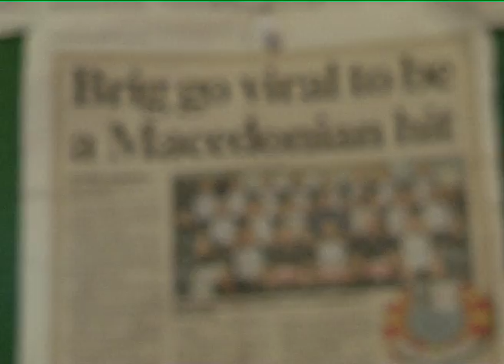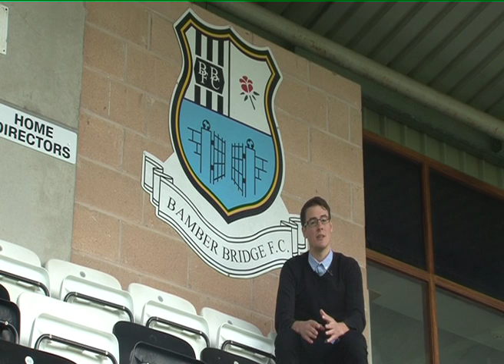Bamber Bridge: A club on the rise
A video I filmed, edited, produced and directed - focusing on Bamber Bridge player Alistair Waddecar being named in the Evo-Stik Northern Division One Team of the Year.

Special thanks to: Bamber Bridge F.C. and Alex Anderson.